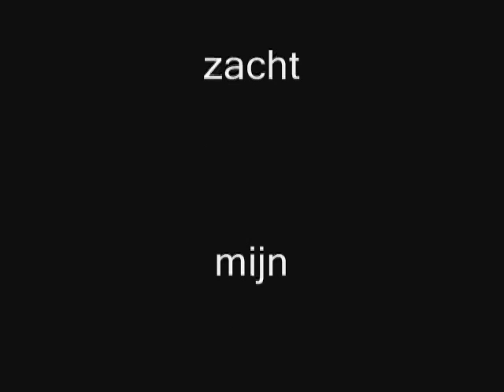Senna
tribute of my dog Senna